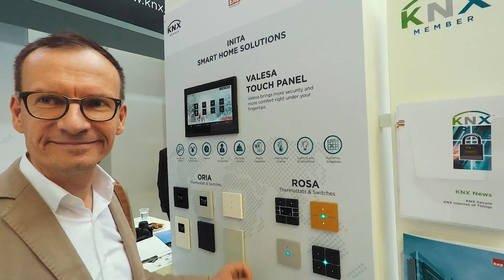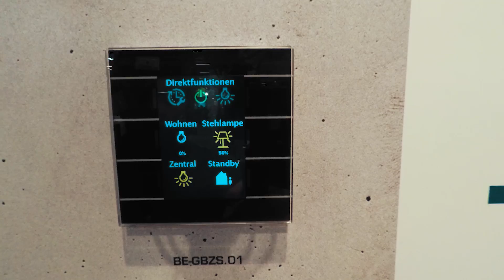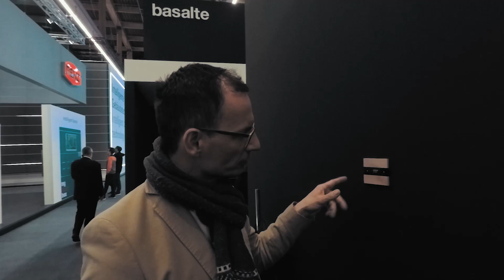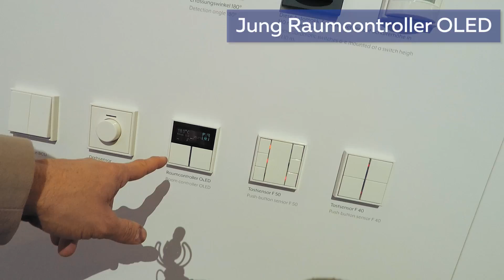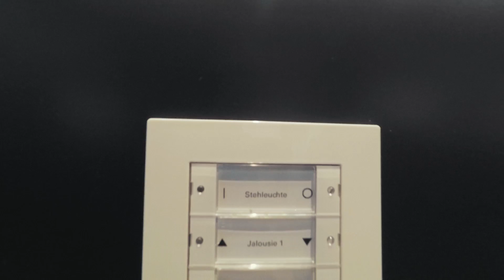Top10 Taster & Touchpanels zur KNX-Haussteuerung | Smartest Home - Folge 89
Blog-Beitrag Ein smartes Haus will von schicken Tastern und Touchscreens aus bedient und gesteuert werden. Ob massive Edelstahl-, Alu-, Glas- oder Holzoberfläche, es ist für jeden Geschmack etwas dabei.

Wir zeigen Euch die aus unserer Sicht interessanten und edlen Bedienpanels und KNX-Schalter für den Neubau/Hausbau.

Wir beginnen beim klassischen Berker B.IQ und Berker TS Sensor, zeigen den günstigen MDT Smart 86 und die LED Status Anzeige und gehen über zu den Highend-Varianten des Basalte Deseo.

Mit dabei sind viele weitere Taster wie beispielsweise der Jung Raumcontroller OLED und der Tastsensor F50, der Ekinex FF ED2 oder die farbigen Jung LS 990 Le Corbusier.